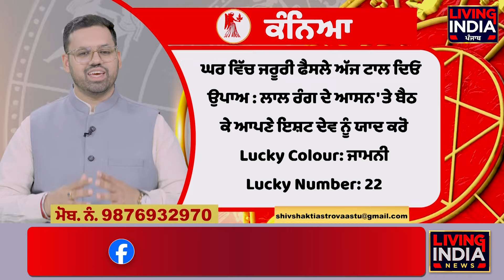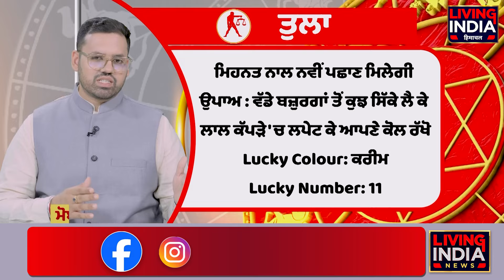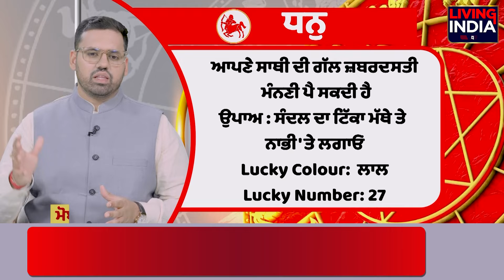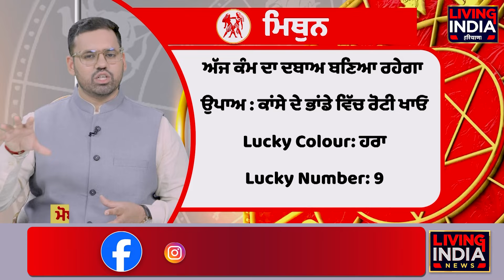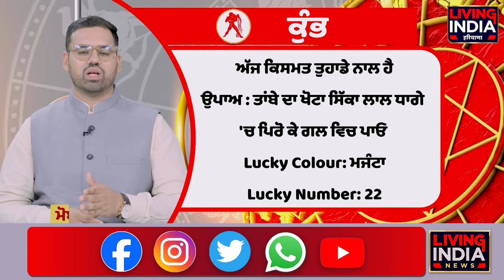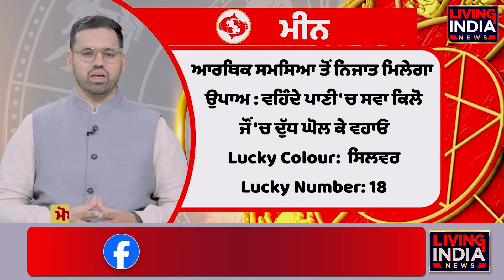13 August : ਜਾਣੋ ਕੀ ਹੈ ਤੁਹਾਡਾ Rashifal, ਕਿਵੇਂ ਦਾ ਰਹੇਗਾ ਅੱਜ ਦਾ ਦਿਨ ?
13 August : ਜਾਣੋ ਕੀ ਹੈ ਤੁਹਾਡਾ Rashifal, ਕਿਵੇਂ ਦਾ ਰਹੇਗਾ ਅੱਜ ਦਾ ਦਿਨ ?